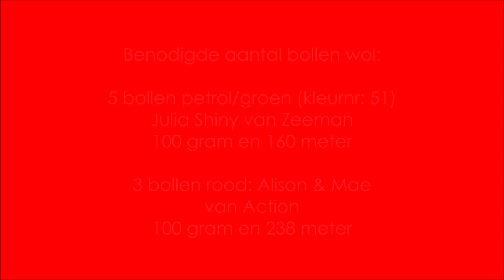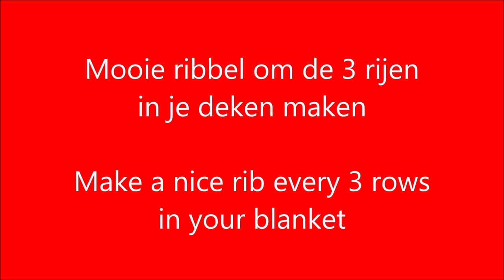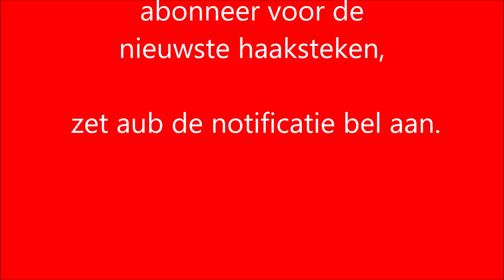♥️ @iedereenkanhaken CROCHET CHEVRON EASY WOONDEKEN CROCHET #BLANKET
In deze video leg ik jullie uit hoe je ook een ZIG ZAG woondeken kunt maken.
De afmeting van deze deken is 90 cm breed x 120 cm lengte.
Deze heerlijke deken houd je lekker warm als je tv kijkt en is ook heel leuk om te maken en ook voor een beginnend haakster makkelijk te maken.

Als je deze woondeken ook gemaakt hebt, stuur je mij dan een leuke foto? Zet aub de hashtag zigzagblanket zigzagwoondeken hakenmetiedereenkanhaken iedereenkanhaken erbij!

Want to see more pictures of this blanket? click on this

In this video I explain how you can also make a ZIG ZAG living blanket. The size of this blanket is 90 cm wide x 120 cm length. This lovely blanket keeps you nice and warm when you watch TV and is also great fun to make and easy for a starting crocheter to make. If you also made this blanket, send me a nice photo? Please add the hashtag zigzagblanket zigzagwoondeken hakenmetiedereenkanhaken iedereenkanhaken!

Heb je ook deze leuke creatie gemaakt? Tag me dan op social media, met de hashtag

actionsweater deel 1 en 2